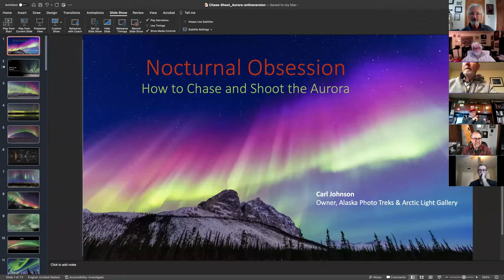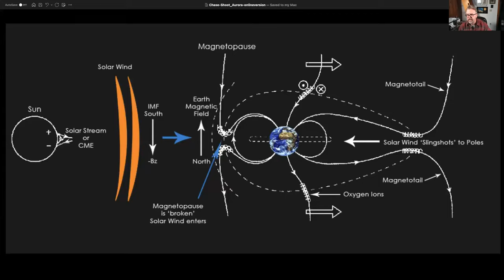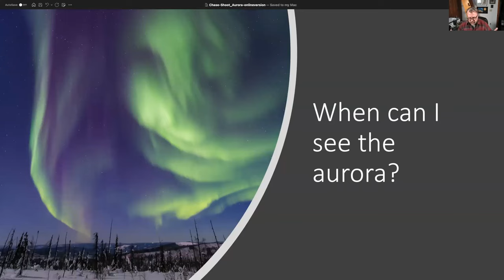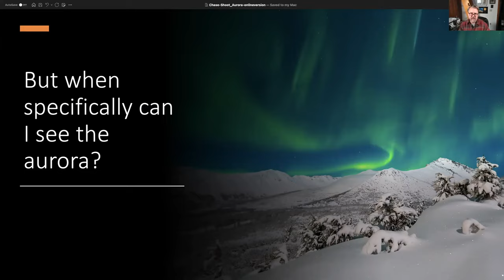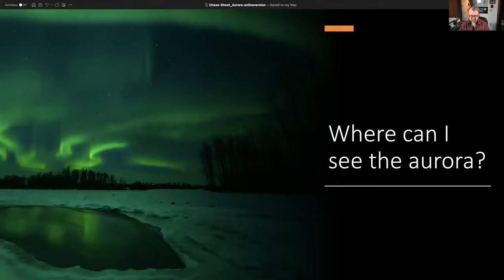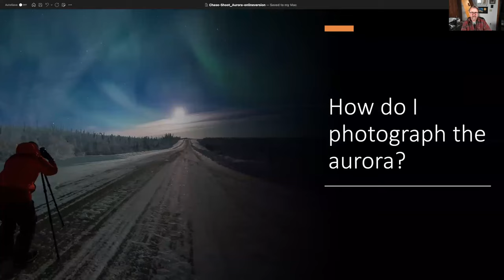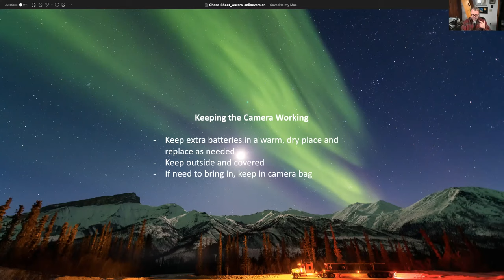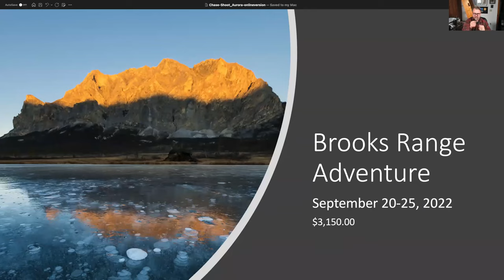CMC Photo Section presents: Carl Johnson: Chasing & Photographing the Aurora Borealis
Like many nature photography subjects, you need to know a bit about the science of the aurora borealis to become successful at chasing and photographing it. This presentation provides an overview of the science that
explains the aurora borealis, what we know about what drives its behavior, and how to plan and prepare for photographing the aurora borealis.

ABOUT CARL JOHNSON: Carl Johnson is an award-winning nature photographer based in Anchorage, Alaska. His passion lies in photographing the landscapes, wildlife and lifestyles of the Arctic. Carl has been selected as an artist-in-residence for five national parks, was a category winner for the Windland Smith Rice International Awards, and has been featured in several publications. He is an Associate Fellow with the International League of Conservation Photographers and a member of Nikon Professional Services. He leads tours and workshops through his company Alaska Photo Treks.

Whether you're looking to go on your first hike, meet your next climbing partner, or prep for your next high altitude expedition, the Colorado Mountain Club community is ready to help get you there. With more than 3,000 trips and outings each year, nearly 200 educational courses and clinics, and specific interest groups for you to meet likeminded Coloradans, the CMC is your key to a mountain lifestyle.